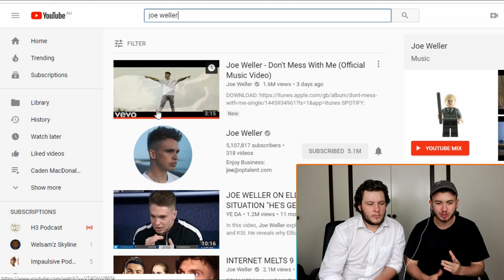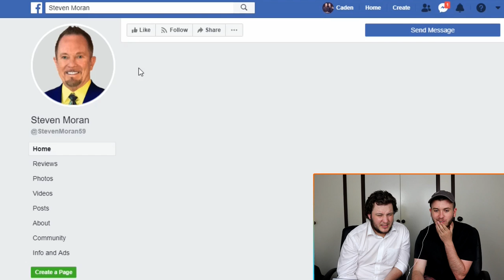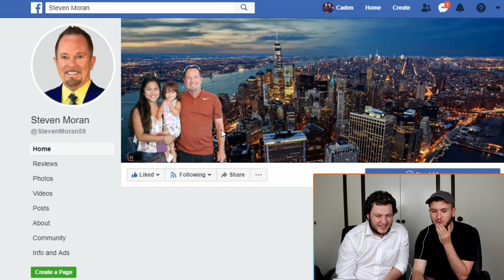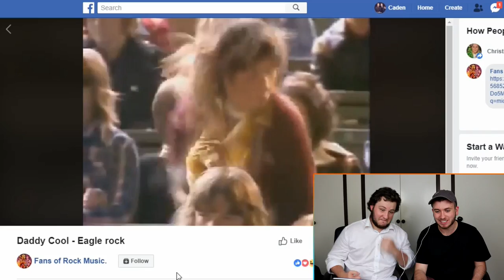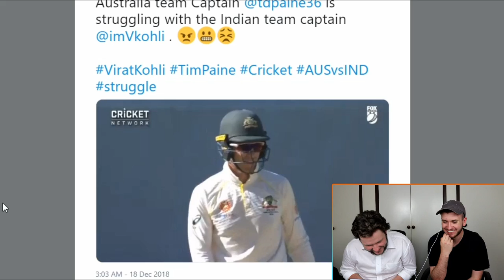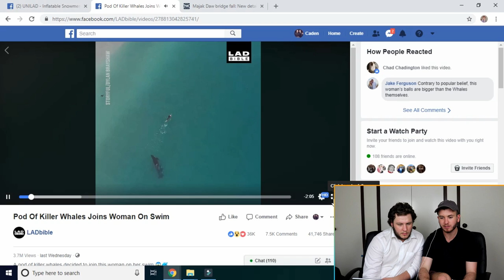Majak Daw, Tim Paine, Twitch Streamer, Joe Weller - Cados and Cook Reacts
@YungkingCookson and myself decided to make a series where each week we react to funny videos. Today we reacted to funny, strange and some uncomfortable videos. We also touched on the Majak Daw News.